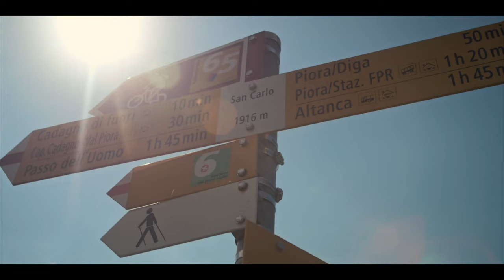스위스 1분21초 Swisstainable Manifesto